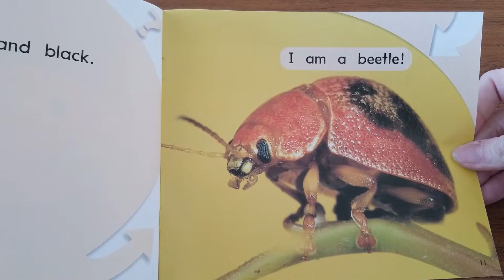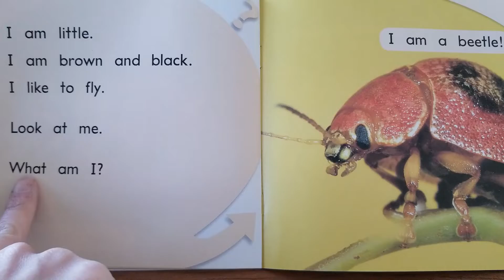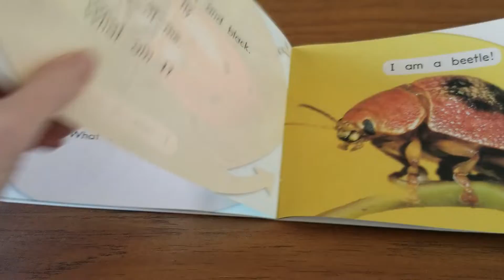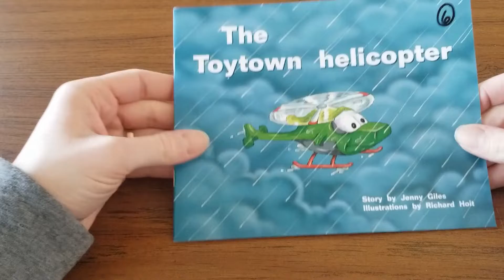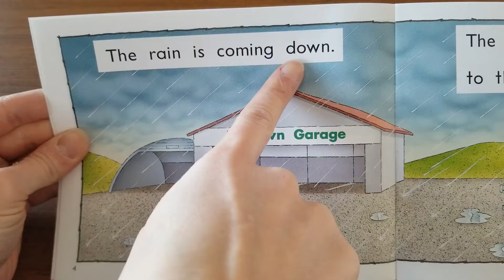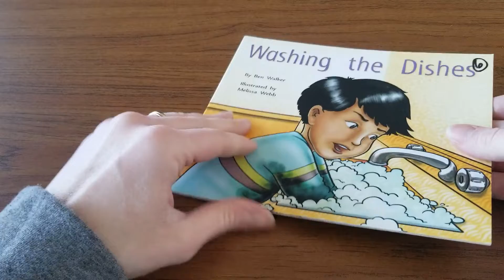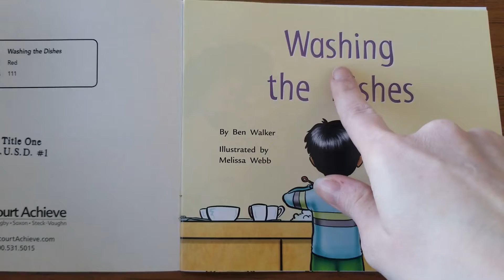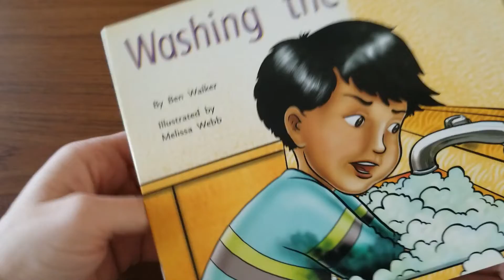Level 6 Books